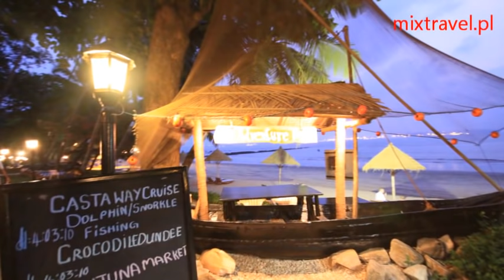Hotel Cidade de Goa Północ | North Goa | Indie | India | mixtravel.pl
Indie-przy plaży Vainguinim Beach

Należy do elity hoteli w Goa. Jego architektura przypomina małe portugalskie miasteczko, jest profesjonalnie prowadzony i oferuje wszystkie nowoczesne wygody. Atrakcją jest unikalny „flag service" - wypoczywając na leżaku, wystarczy podnieść czerwoną chorągiewkę, aby zamówić drinka. W hotelowym Spa zabiegi wiążą się z hinduistyczną filozofią i dążeniem do równowagi żywiołów. Do oryginalnych usług hotelowych należą także konsultacje z wróżbitą - astrologia, numerologia i wróżenie z ręki.